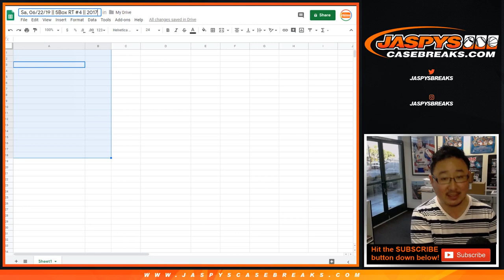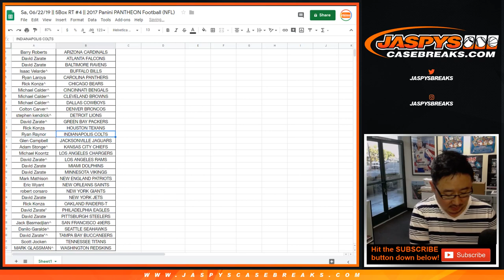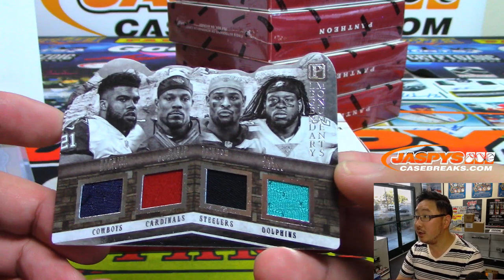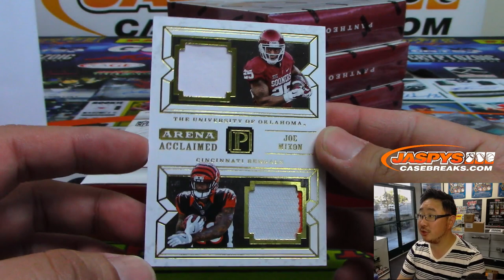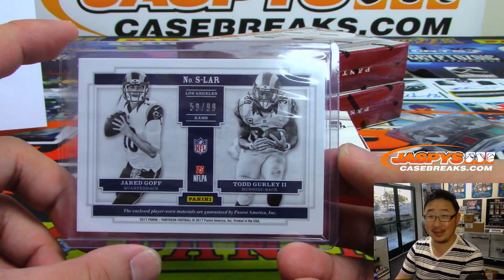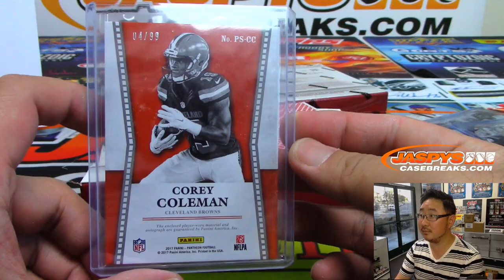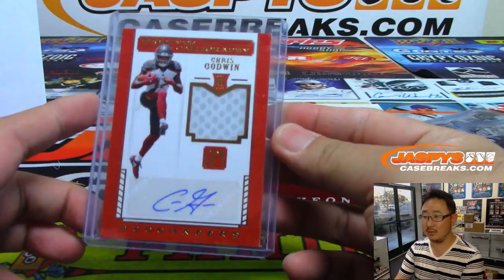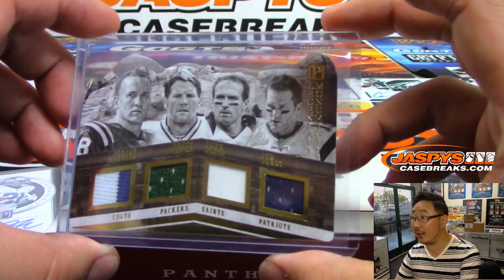Sa, 06/22/19 || 5Box RT #4 || 2017 Panini PANTHEON Football (NFL)